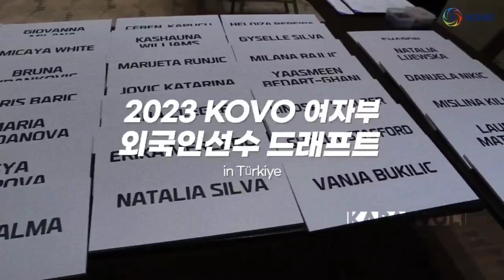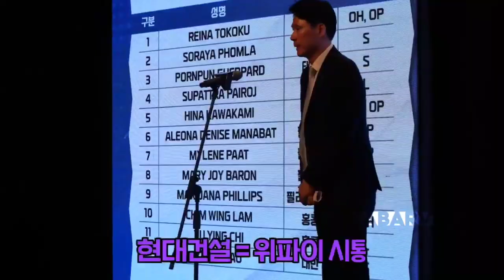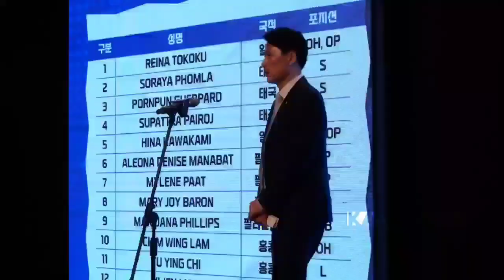KOVO BUKA PENJELASAN TAK WUJUDKAN DUET MEGAWATI & KIM YEON KOUNG❗JD KARENA HAL INI❓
SUMBER BERITA